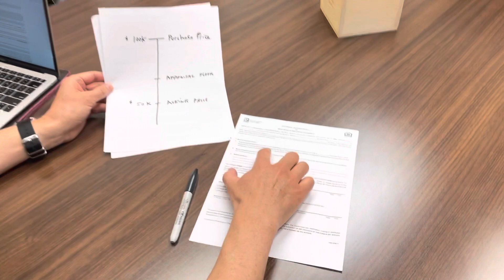Monday Market Update May 17, 2021 - Using the appraisal floor addendum